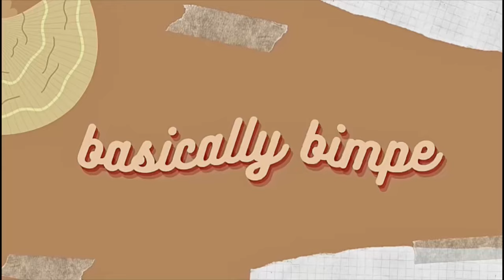i got kicked out so here’s a cape town apartment tour! 🤪😂story time & life update 🦋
after a year in cape town i think i’ve gathered some interesting insights 😂 so heres a video of my little one bedroom city centre apartment that i’ve been lucky to call home